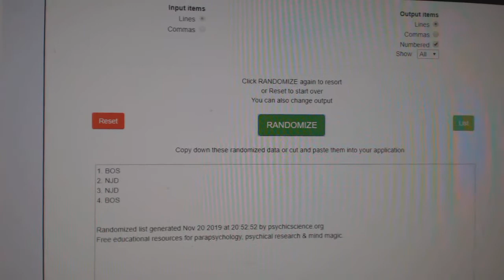Multi Randoms - C&C GB #10,364